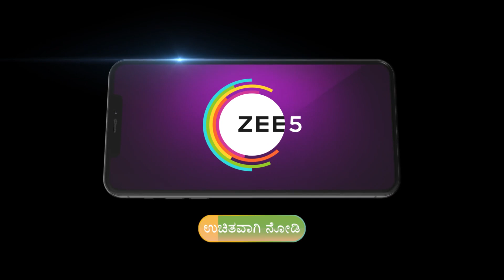Puttakkana Makkalu | Ep - 491 | Webisode | Oct, 10 2023 | Sanjana, Umashree, Dhanush | Zee Kannada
Kannada Serial Puttakkana Makkalu Description:
Abandoned by her father, Sneha vows to become an IAS officer and restore her mother Puttakka's prideClick Here to Subscribe Channel Amidst her struggles, she falls in love with Kanti, the son of Bangaramma and a local goonClick Here to Subscribe Channel